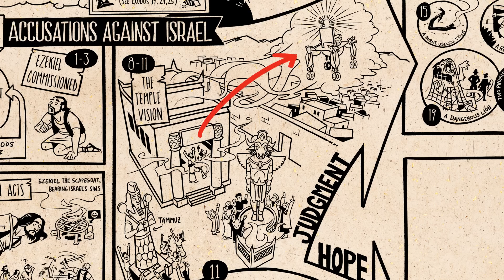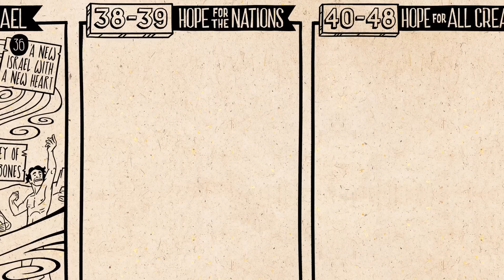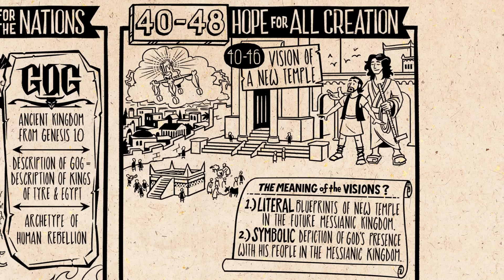Book of Ezekiel Summary: A Complete Animated Overview (Part 2)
Watch our overview video on the second part of the book of Ezekiel, which breaks down the literary design of the book and its flow of thought. Among the exiles in Babylon, Ezekiel shows that Israel deserved this judgment, and also that God’s justice creates hope for the future.